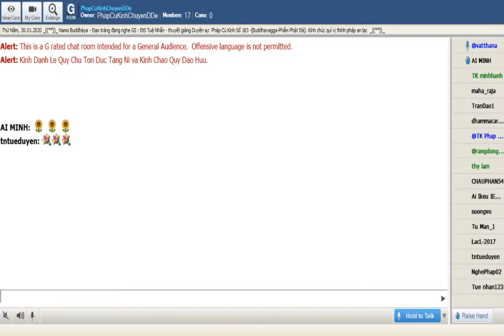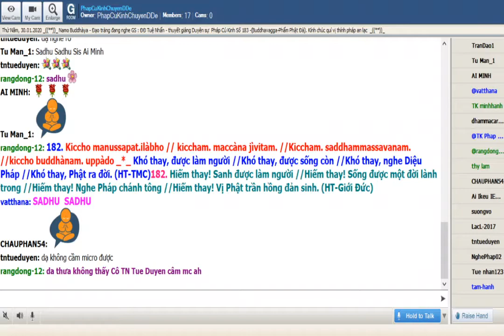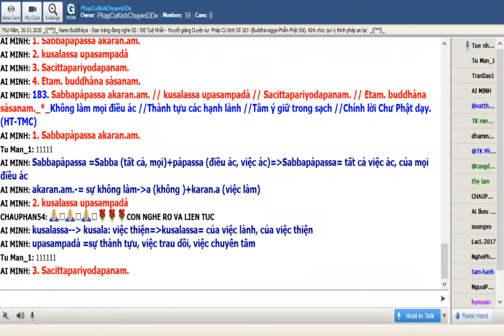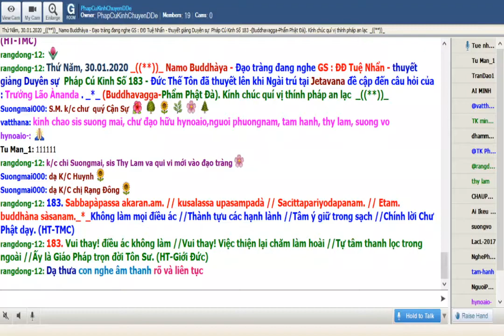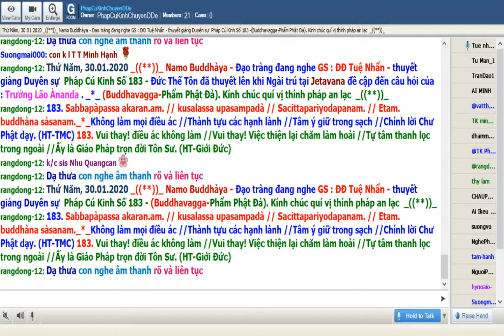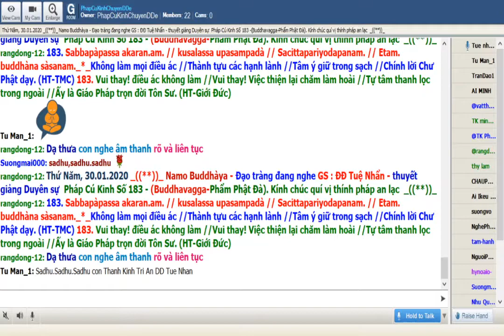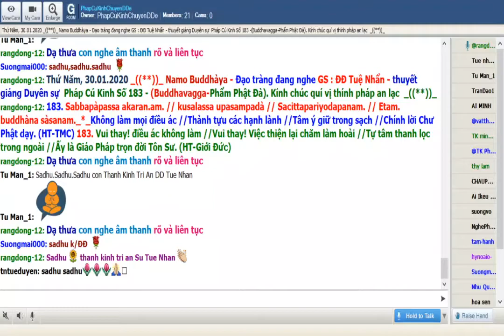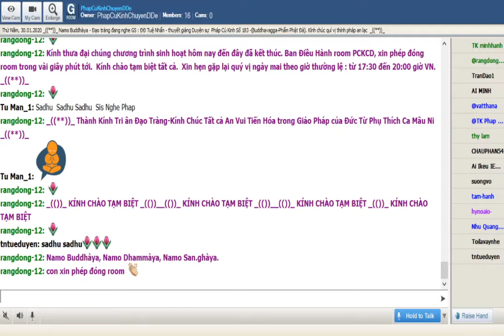30-01-2020_Room PhapCuKinhChuyenDDe Thứ Năm.ĐĐ Tuệ Nhẫn giảng Pháp Cú Kinh Số 183.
PhapCuKinhChuyenDDe Thứ Năm Jan 30-2020. ĐĐ Tuệ Nhẫn giảng từ vựng, ý nghĩa & duyên sự Pháp Cú Kinh Số 183.